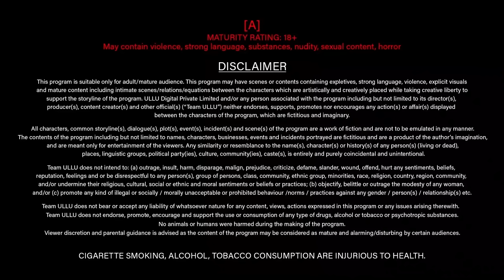Girlfriend Ko Pehli Bar Karna Hai | Virgin Suspect | Part 2 | Ullu Originals | Subscribe Ullu App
Sangeen jurm ki zaroori hai deni sazaa, Lekin kya ismey phans jaayega ek begunah ? "VIRGIN SUSPECT”.